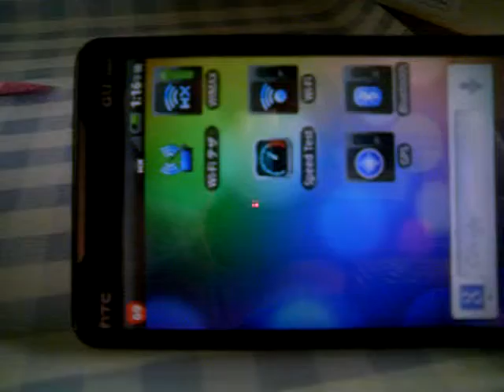HTC EVO ISW11HT 個体差検証 part1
お昼休みの実験シリーズ！

発売当日に購入した私のISW11HTと11/11に会社で購入したISW11HTの個体差比較（＾v＾）/
ぼそぼそってしゃべってるんで聞きづらいです。
いきなりWimaxに私のがつながりません（涙）